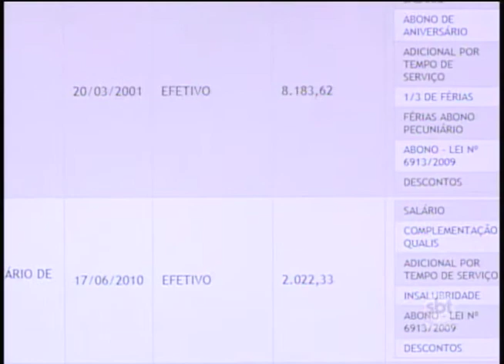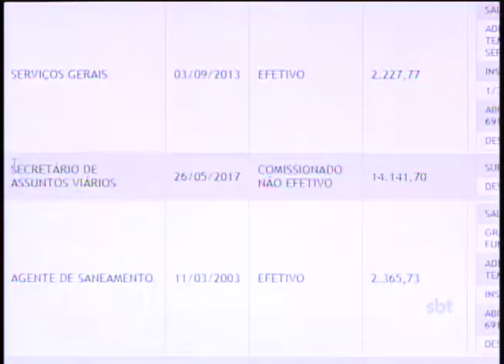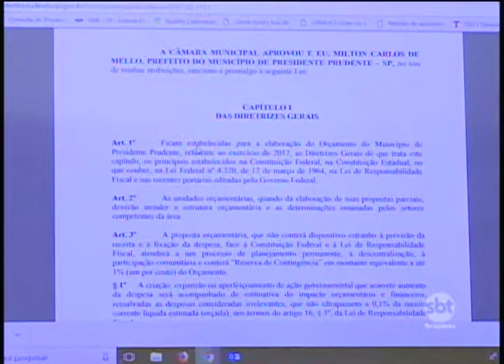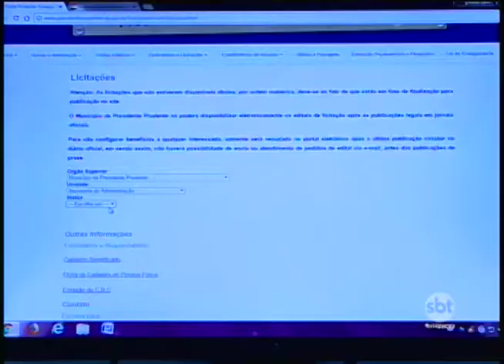União das entidades pede que portal da transparência de Prudente seja mais simples